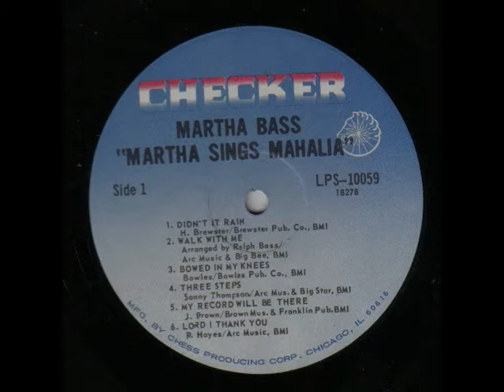It is Well with My Soul - Martha Bass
Gospel Spiritual Chicago Checker